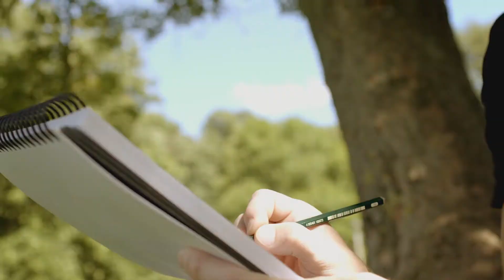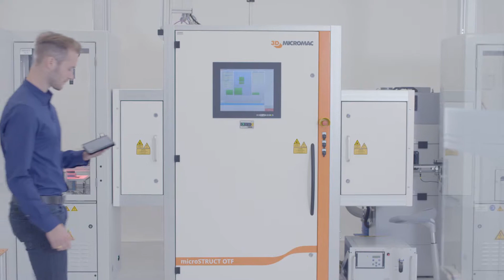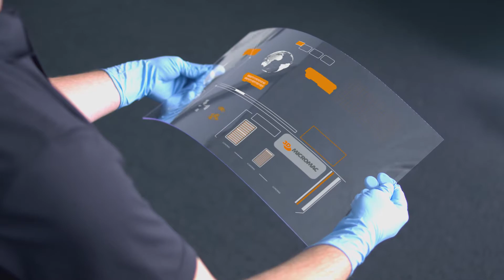The greatness of small things - Micromachining Excellence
3D-Micromac is an innovative machine manufacturer active in the high-growth laser industry. Our technologies and machines can be found in successful use around the world in high-tech industries and among innovators, such as in the photovoltaics, semi-conductor, glass and display industries, and in medical technology and the field of microstructure diagnostics. Our subsidiaries can be found in the USA and in China.

As we expand and in order to support pending projects we advertise many new job openings.